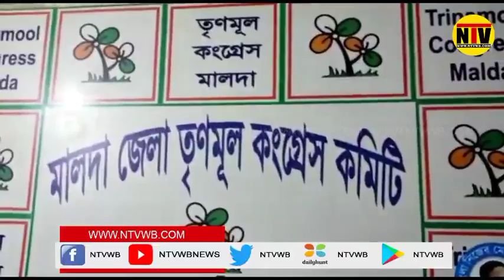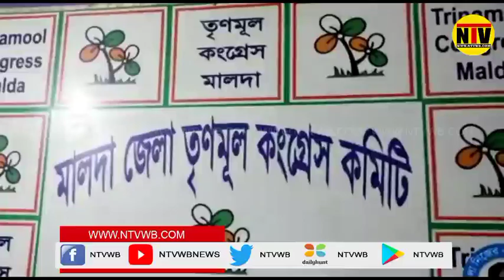ইংরেজবাজার বিনোদপুর গ্রাম পঞ্চায়েতের তিনজন বিজেপির সদস্য যোগদান করলেন তৃণমূল কংগ্রেসের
✪ 》 𝐒𝐎𝐂𝐈𝐀𝐋𝐒  《 ✪